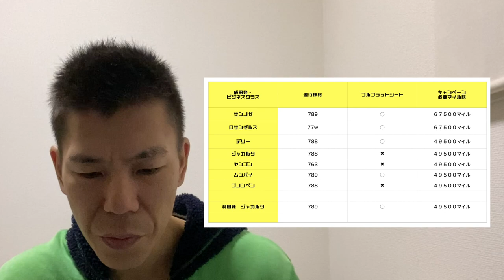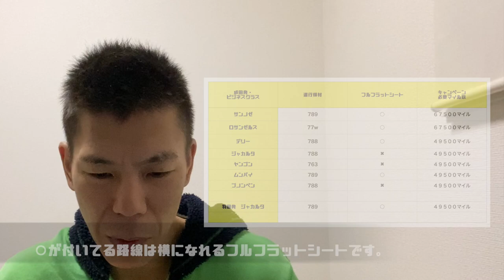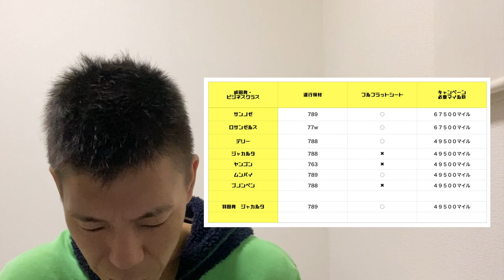【ANA】ANAマイル減額マイルキャンペーン２０２０年１月搭乗分!!ビジネスクラスを狙うチャンス!!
２０２０年１月６日〜２０２０年１月３１日搭乗分のANAマイル減額マイルキャンペーン始まりましたので解説していきます。
フルフラットシート路線も一緒に解説していきますのでこのチャンスを狙ってみてはいかがでしょうか？？

「撮影機材」

企業の方へ：私はニューヨークで働ける、お仕事を探していますのでもし求人などがありましたらぜひお声がけお願いします。